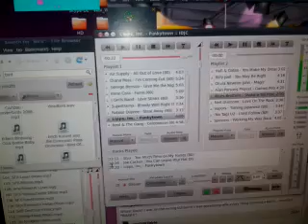DJing for Xanadu